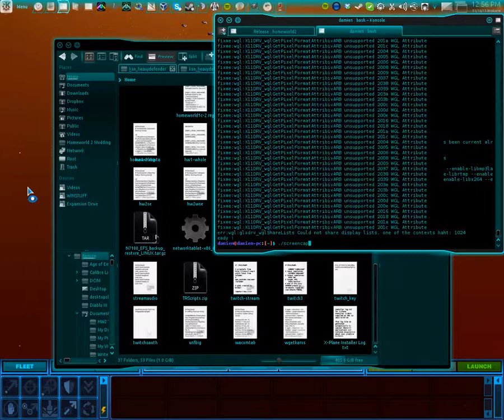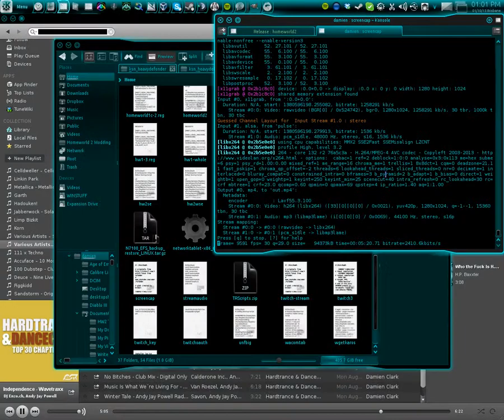Homeworld 2 - Kushan Fleet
Kushan Fleet in Homeworld 2